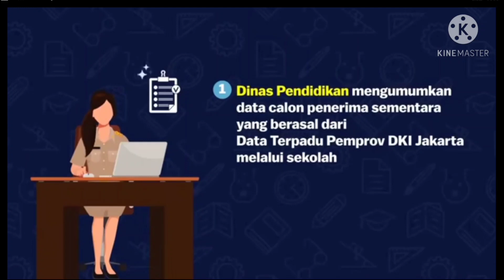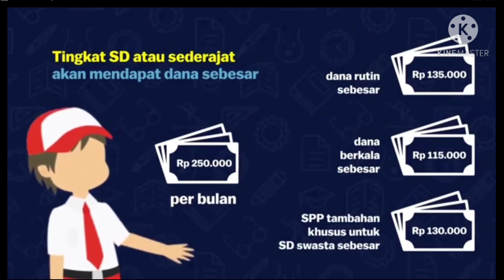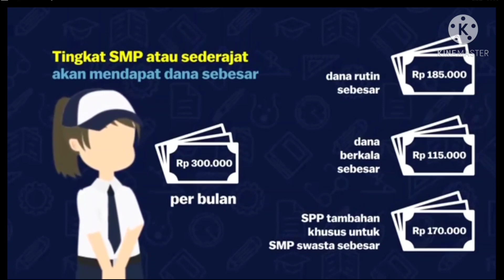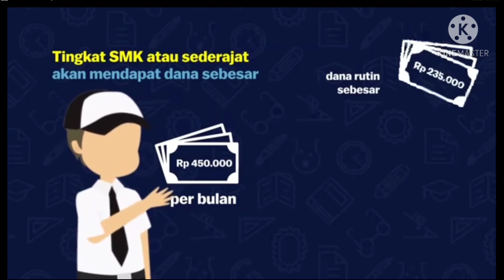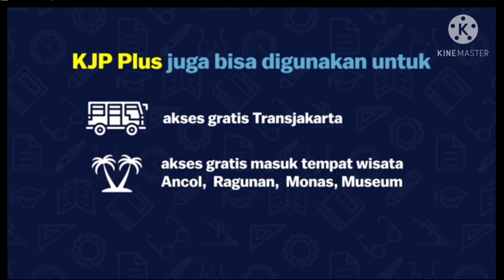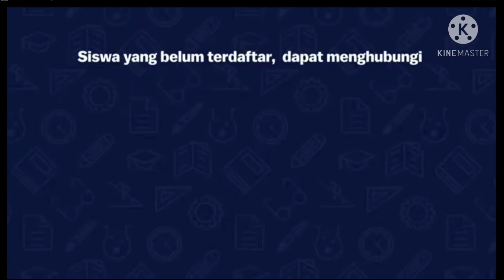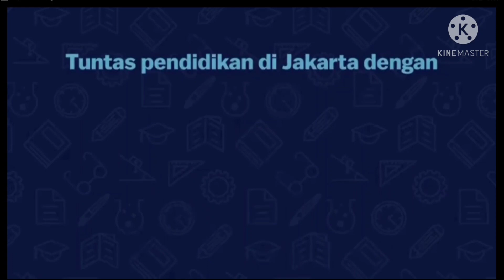Info KJP plus tahap 1 tahun 2021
hai teman-teman semua nya

kali ini ada informasi mengenai KJP plus tahap 1 tahun 2021

silahkan simak videonya nya

terimakasih.